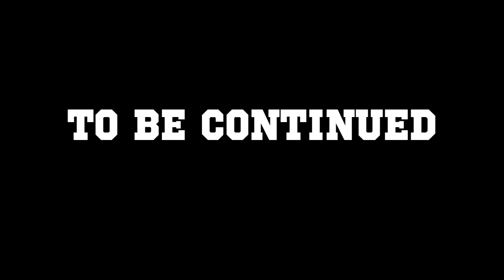The Situation Part 9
38Millionz Filmz